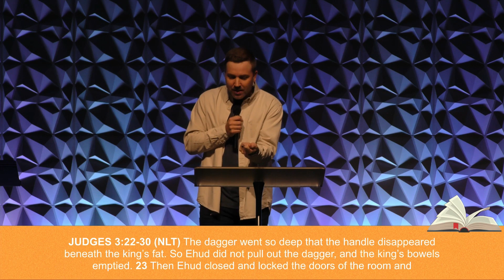Ehud - When You Feel Weak :: Summer Stories Pt.2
Everybody loves a good story, right? In this short series to end the summer, we’ll study 3 exciting stories in the Bible and how they apply to our everyday lives. Get ready to learn deeper truths from familiar stories and also discover practical take-a-ways from stories you’ve never heard preached on before from the Word of God.